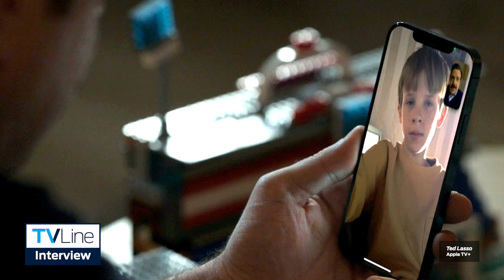Ted Lasso Season 3 | Jason Sudeikis Says Ted and Rebecca Were "Divinely Brought Together"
In our Season 3 interview, Jason Sudeikis and Nick Mohammed break down Ted vs. Nate. Plus: Sudeikis discusses the Ted and Rebecca relationship, and more.